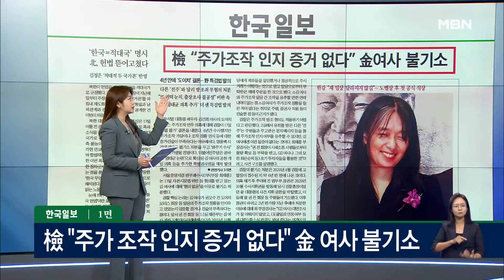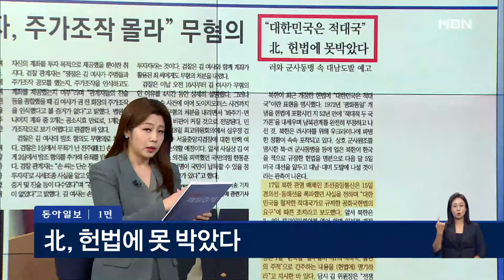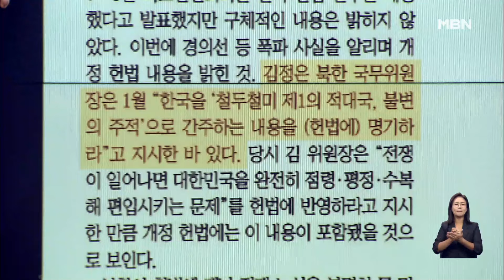검찰 "주가 조작 인지 증거 없다" 김 여사 불기소 外 [아침&매일경제]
검찰 "주가 조작 인지 증거 없다" 김 여사 불기소 外 [아침&매일경제] (1018)

임세은 전 청와대 부대변인